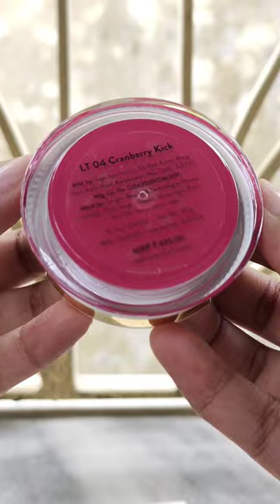MyGlamm lip & cheek rouge | Cranberry kick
my glamm lip and cheek tint
my glam lip and cheek rouge
lip and cheek tint
cranberry kick
peach play